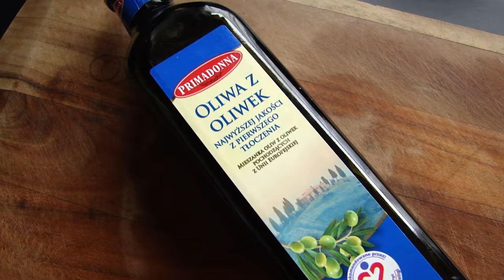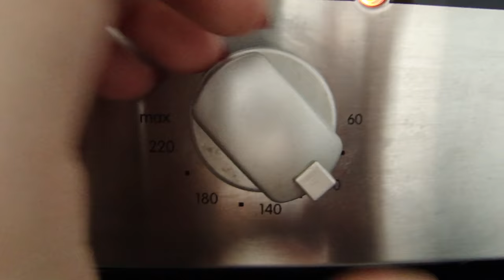INSTAFOOD: DOMOWA ZAPIEKANKA // LAURIN.BEAUTY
CZYTAJ OPIS :)

Dajcie znać czy mam w opisie rozpisać przepis :)

NACZYNIE ŻAROODPORNE:
GARNKI:
DESKA DO KROJENIA:

♫ MUZYKA ♫
♪ PODKŁAD MUZYCZNY ♪ Barrie Gledden - Health and Happiness
♪  OUTRO ♪ Philip Guyler - Glitched Dimension

bluzka - House
paznokcie - lakier hybrydowy Semilac kolor: Classic Wine

... opis przeczytany? Czyli jesteś wyjątkiem w "jutubosferze":) zostaw sekretny komentarz " brakuje Ci pomysłów na filmiki makijażowe, że do garów się dorwałaś ?:) "